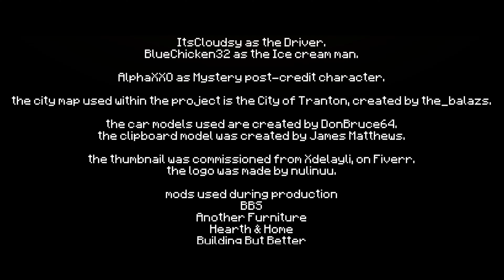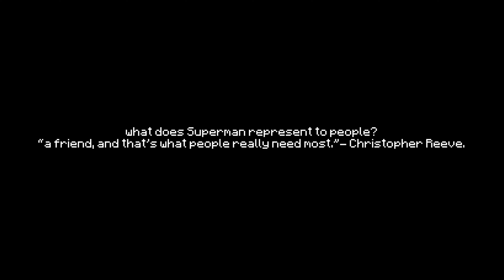a FRIEND called "Superman" [MCRP MOVIE ]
Clark Kent and Lois Lane, two top reporters at The Daily Planet, find themselves at odds over the identity of Superman. As their playful argument unfolds, Clark's attention is pulled to an emergency outside—a runaway car dangling from a bridge. Clark slips away, transforms into Superman, and rushes to save the day, rescuing a little girl named Emily and her mother. After the daring rescue, Superman takes Emily for ice cream, sharing a heartwarming moment that highlights his compassionate nature. Meanwhile, Lois remains determined to uncover the truth.

Support the cast:

Clark Kent/ Superman- EnergeticDre

Lois Lane- @nulinuu
Jimmy Olsen- @DreamlineProductionsYT
Perry White- @JamesMa11hewsLIVE

Emily- @MJ_The_Reaper07
Emily's mother- Kat Leroy

Driver- @ItsCloudsy
Ice cream man- @BlueChicken32

Mystery post-credit character- AlphaXXO

The logo was made by nulinuu: @nulinuu

The city map used within the project is the City of Tranton, created by the_balazs

The clipboard model was created by James Matthews: @JamesMa11hewsLIVE